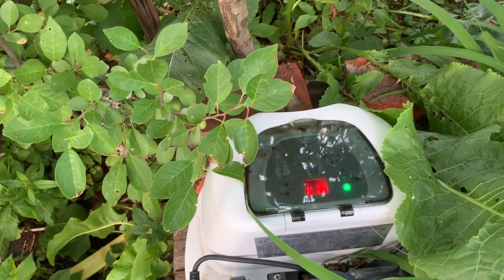Ни травинки не потоптали! 30.06.19